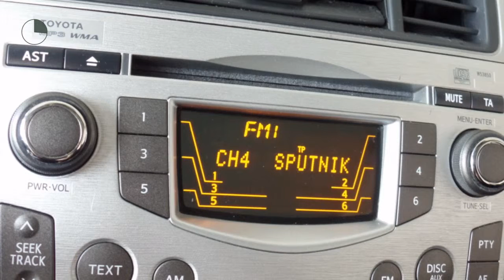Toyota Verso 2.0 ASPIRATION Cruise control, climate control